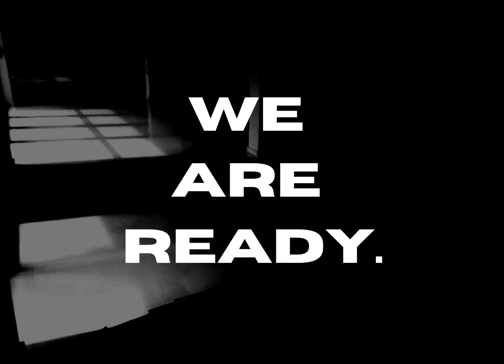BuildVolume Cape Town New Office Opening Soon